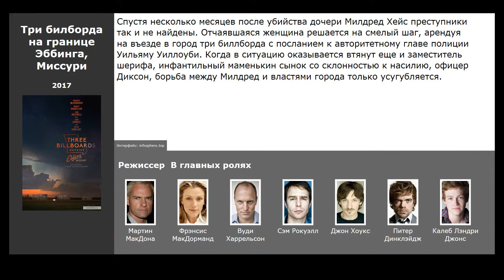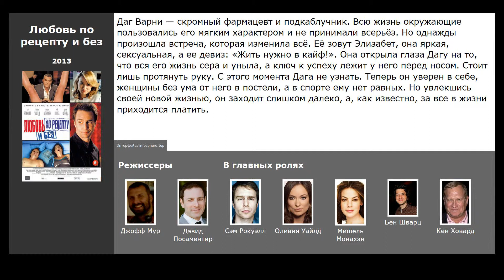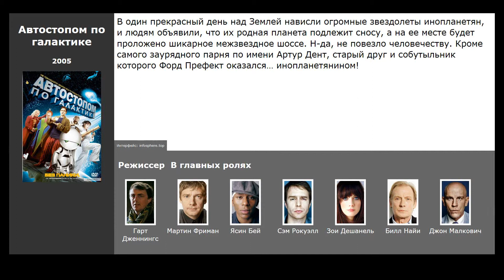6 лучших фильмов с Сэм Рокуэлл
Список лучших фильмов и сериалов с участием Сэм Рокуэлл (фильмография):

00:09 Три билборда на границе Эббинга, Миссури (2017) / жанр: драма, криминал / в главных ролях: Фрэнсис МакДорманд, Вуди Харрельсон, Сэм Рокуэлл
00:41 Любовь по рецепту и без (2013) / жанр: драма, комедия / в главных ролях: Сэм Рокуэлл, Оливия Уайлд, Мишель Монахэн
01:04 Семь психопатов (2012) / жанр: комедия, криминал / в главных ролях: Колин Фаррелл, Сэм Рокуэлл, Кристофер Уокен
01:28 Луна 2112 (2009) / жанр: фантастика, драма / в главных ролях: Сэм Рокуэлл, Кевин Спейси, Доминик МакЭллигот
01:50 Автостопом по галактике (2005) / жанр: фантастика, комедия, приключения / в главных ролях: Мартин Фриман, Ясин Бей, Сэм Рокуэлл
02:17 Великолепная афера (2003) / жанр: триллер, драма, комедия / в главных ролях: Николас Кейдж, Сэм Рокуэлл, Элисон Ломан